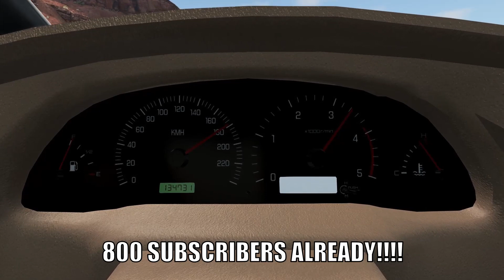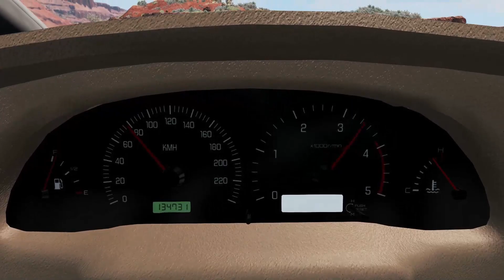THANK YOU FOR 800 SUBSCRIBERS! | DINGUS Gaming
THANK YOU to EVERYONE who watches my channel, votes in polls, comments, helps or suggests things. It truly means a lot to me! WE DID IT SO FAST!! You ALL make me so happy!! :D :D ,3